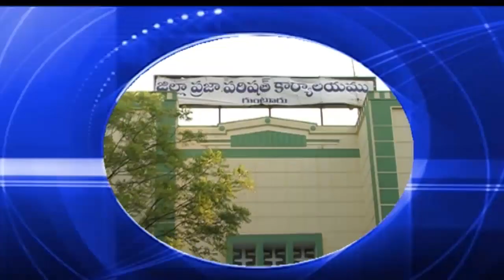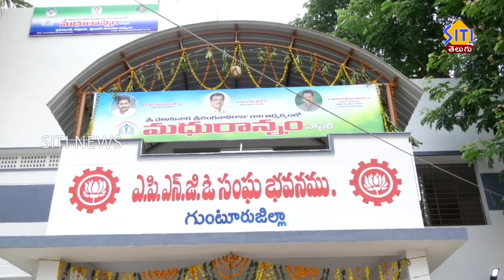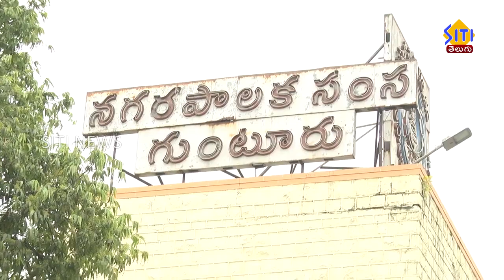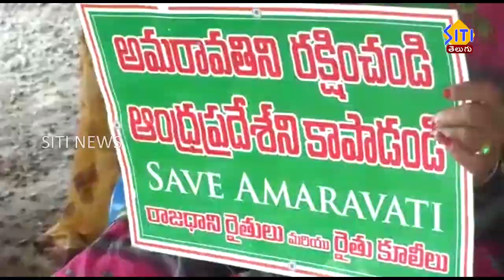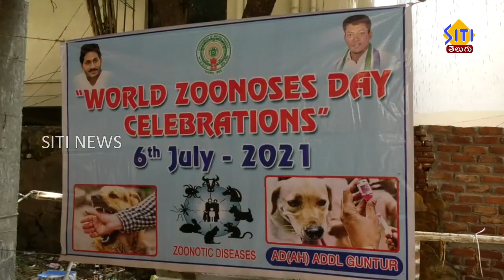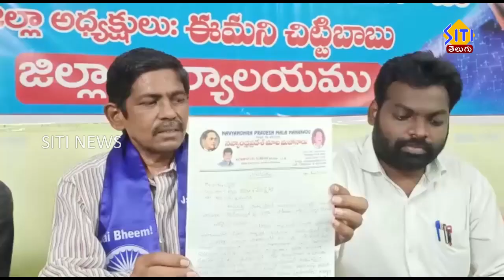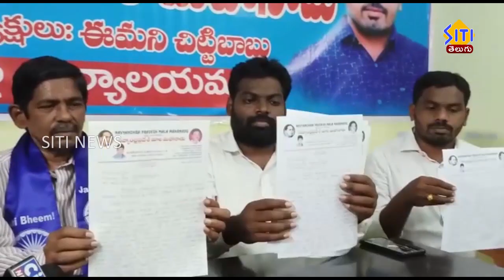Guntur Siti News 07 07 21 Morning